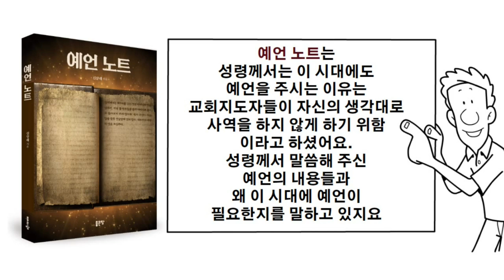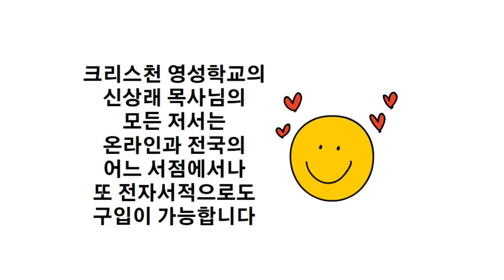기도는 당신의 영혼과 생명을 걸고 싸우는 전쟁이다